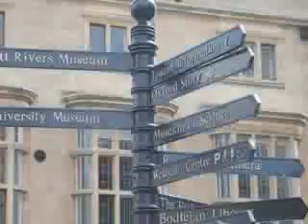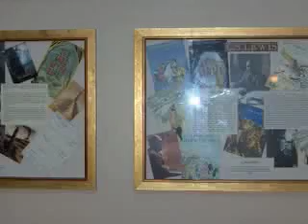Oxford, a Visitors' Guide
A video project by Geoff Taylor for the EVO Video 2007 session, January 2007, an online workshop for using video in EFL/ESL education. This project shows a photo slideshow - a sequence of still photos - with spoken narration and musical accompaniment. It was intended to be viewed by EFL/ESL students, as a demonstration of video slideshow techniques. On reflection, I have realised that the spoken narration accompanying the slideshow is somewhat in the vocal style of the British TV nature documentary presenter, David Attenborough: hushed, respectful, quietly enthusiastic, celebratory

Copyright notes:
Music: the original version of this project used copyright music "Jerusalem", by Sir Hubert Parry & William Blake, which was more suited to the content of this slideshow, but could not be presented to the group due to copyright infringements. This version uses a musical accompaniment composed and performed by the author.
Images: most of the photos were copied from other people's websites, and so may well infringe copyright. Over the last year, I have attempted to duplicate all the photos myself using my digital camera, but haven't yet managed to get all of them, and haven't had time to edit them into another version of this project. In the meantime, here follows the sources of third party photos used.

Photo Credits
Oxford_Skyline_Panorama_from_St_Mary's_Church_-_Oct_2006
27s_Church_-_Oct_2006.jpg
Broad Street Signs